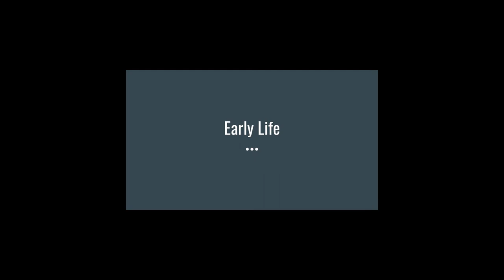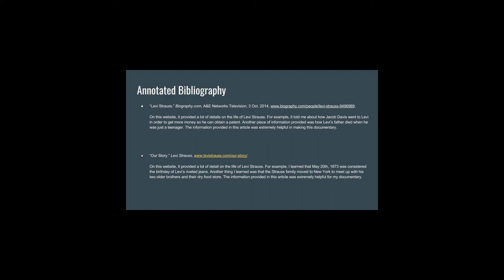Levi Strauss Documentary for history class